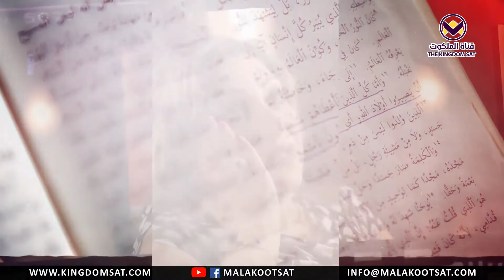إتكال الإنسان على صحته وقوته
الحياة لا يوجد فيها شيء ثابت أو مضمون ، وتذكر أنك طالما أنت حيّ فأنت ستتألم وستواجه المصاعب ، ولكن الأمر المُختلف هو وجود الله في المشهد ليُبدل الظلام لنور ويُعطي الراحة والسلام عوضاً عن الألم